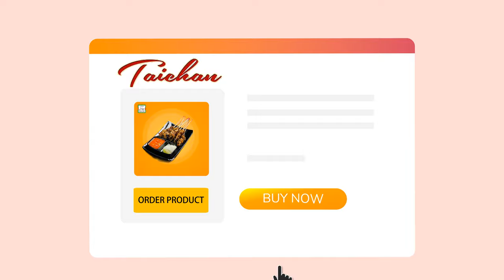Jasa Video Promosi Taichan Ayam, Sate Taichan, Sate Daging Ayam, Sate Telor Gulung, Taichan Kulit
Contoh Video Promosi Taichan Ayam, Sate Taichan, Sate Telor Gulung, Taichan Kulit, Sate Daging Ayam, 🎬 Jasa Video Iklan atau

Daftar Isi
00:00 - Jasa edit Video
00:10 - Contoh Iklan Produk
00:18 - Contoh Video Promosi
00:25 - Contoh Konten Pemasaran

By : Iptahudin
m.me/iptah